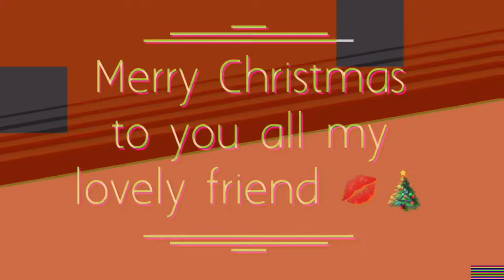CHRISTMAS GLAM | TRANG ĐIỂM MÙA LỄ HỘI | 💋🖤 Holiday makeup tutorials 🖤💋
Xin chào mn ạh,Chúc cả nhà mình có một mùa giáng sinh an lành và hạnh phúc..!!
Để có một mùa giáng sinh 🎄 ấm áp,thì mọi người cùng nhau  xem mình makeup cho mùa noel như thế nào nha,mình cám ơn mn đã ghé thăm kênh của mình🥰💋❤️🎄🎄🎄 và 1 lần nữa | MERRY CHRISTMAS 🎄 TO ALL MY LOVELY PEOPLE HERE | ❤️❤️

Âm Nhạc: Music
Nhạc Sĩ: Rook1e
👉🏼Sleigh ride
👉🏼O tannebaum
👉🏼White Christmas